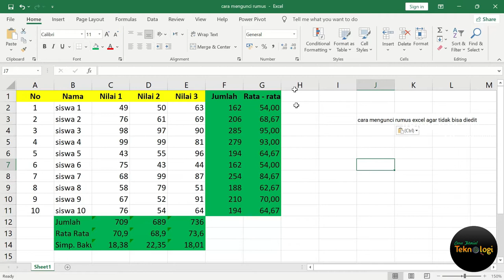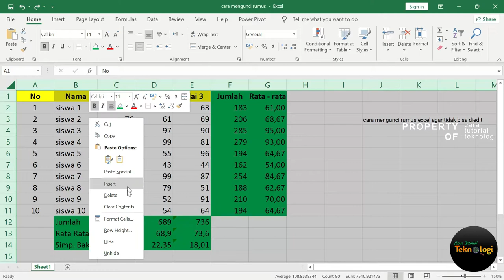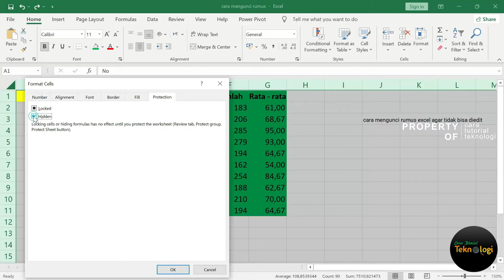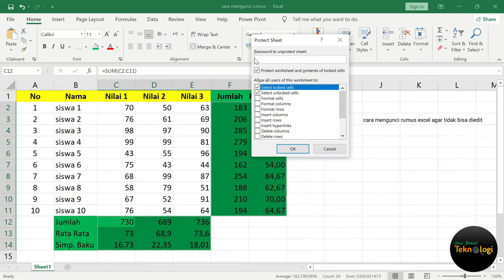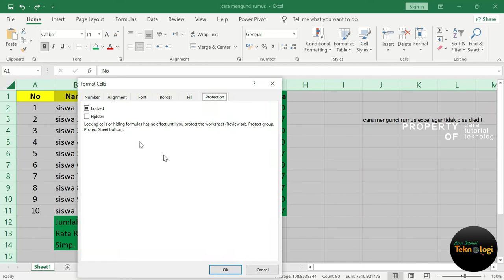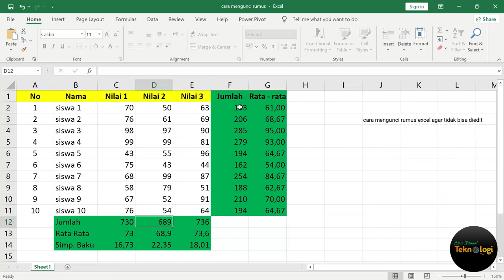Cara Mengunci Rumus Excel Agar Tidak Bisa Diedit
Video ini menjelaskan bagaimana Cara Mengunci Rumus Excel Agar Tidak Bisa Diedit yang berfungsi untuk menghindari kesalahan yang menyebabkan hasilnya menjadi kacau.